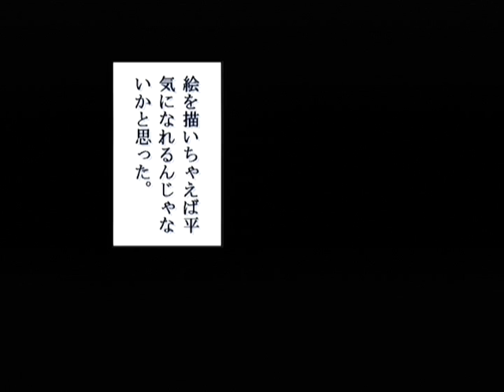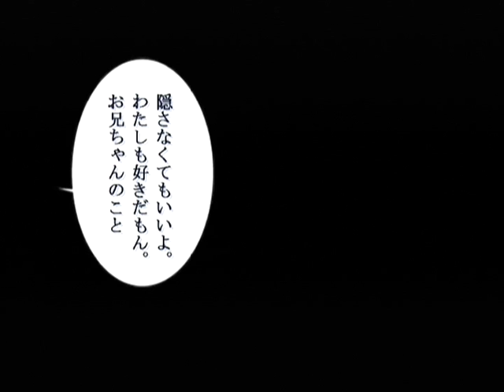【DC】パンドラの夢 ‐二人‐ 初見プレイ Part２ ～ずっとずっと、いっしょにいてね・・・ 【スタートオンゲームズ】【スタゲー】【JAPAGE】